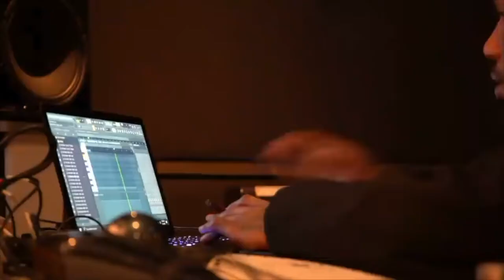Lex Luger x Murda Beatz Studio Clip 2022